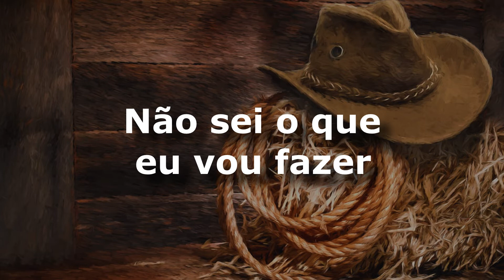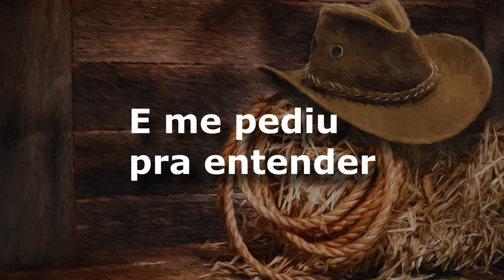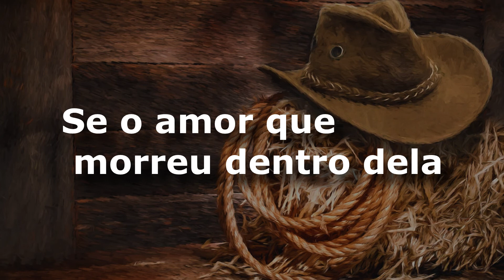karaoke - Página de Amigos (versão ademilton lima)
Página de Amigos
Chitãozinho & Xororó
Composição de Alexandre / Rick
Chitãozinho & Xororó
Página de Amigos